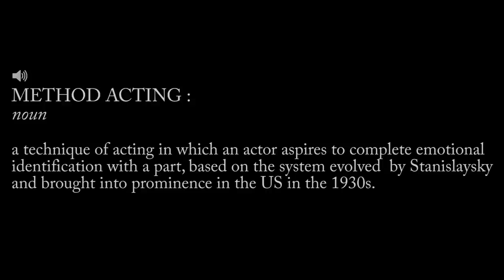SK (Sahil Khattar) vs SK (Syed Kirmani)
When you walk the path of fantasy, sometimes you lose control of reality. Sahil Khattar, YouTuber, troublemaker and now debuting in Bollywood as the legendary Syed Kirimani in Kabir Khan's 83, is at a similar crossroad.

As he delves deep in to the character, the line between reality and fiction gets blurred. Will Sahil lose his own identity? Will Mr Kirimani lose his mind? Are either of them ready to lose any ground? Find Out!!